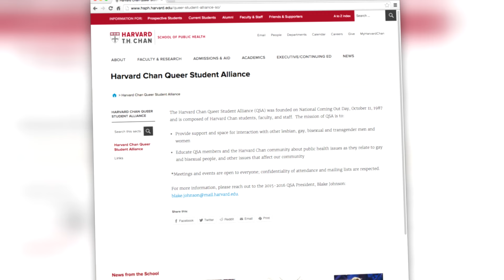Why Public Health? Blake Johnson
May 2016 — In our series “Why Public Health?” we ask Harvard T.H. Chan School of Public Health students and alumni to talk about what drew them to the field. Blake Johnson, SM ’16, will enter medical school in the fall and eventually hopes to educate and advocate for both LGBT patients and LGBT physicians.